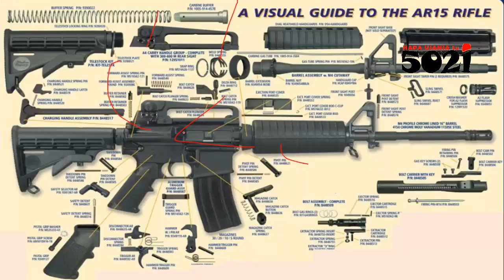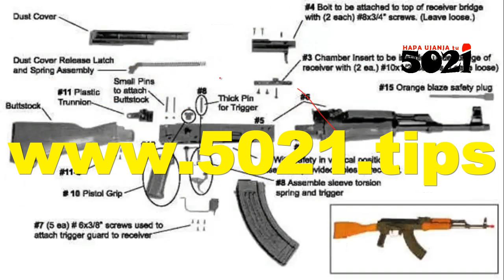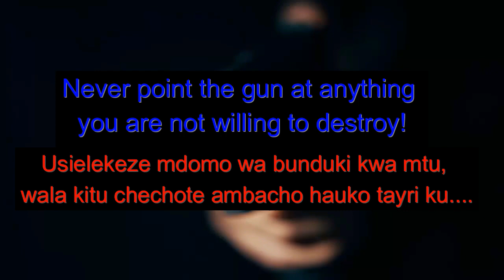Firearms (bunduki)🏹Types & Switchable Components (Intro & Reminder)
Always remember these👆👆, alafu tena ukumbuke Our nonsense is always for knowledge purposes, yaaani HapaUjanjaTu!